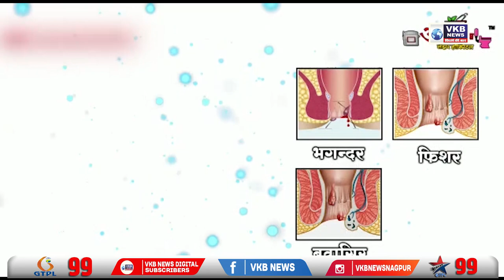वाठोडा पोलिसांची कामगिरी; अनेक गुन्हे आणले उघडकीस | VKBNews